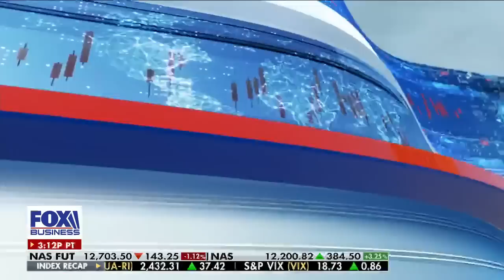This scandal is about Joe Biden: Miranda Devine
NY Post columnist Miranda Devine joins 'The Bottom Line' to weigh in on Hunter Biden’s lawyers denying ever admitting the existence of the Hunter Biden laptop.